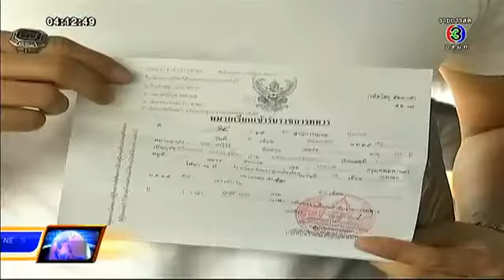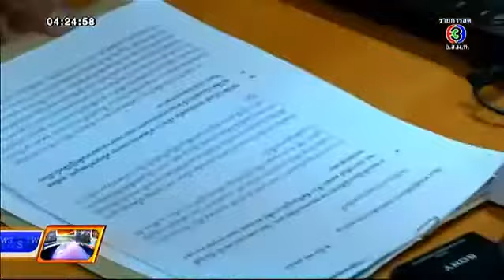ครอบครัวข่าวเช้า - มาริโอ้ & ธีรศิลป์ เตรียมตัวเข้ารับการเกณฑ์ทหาร 03/03/15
Credit and Special Thank for Original to ครอบครัวข่าว3
ครอบครัวข่าวเช้า | 'มาริโอ้-ธีรศิลป์' เตรียมตัวเข้ารับการเกณฑ์ทหาร | 03-03-58